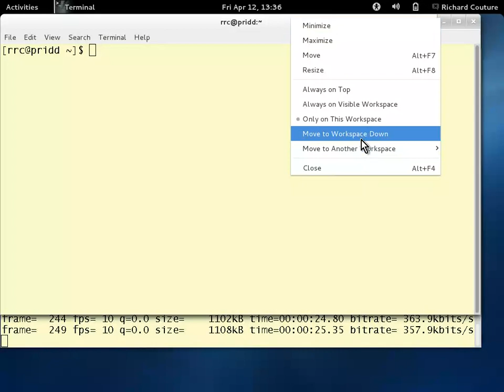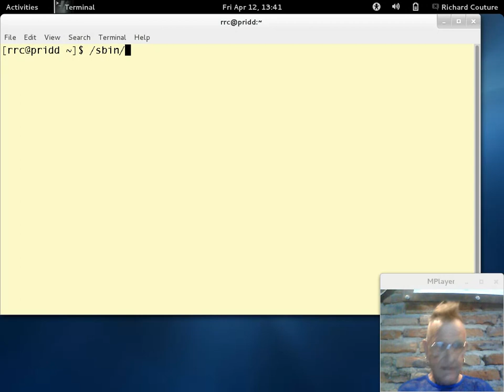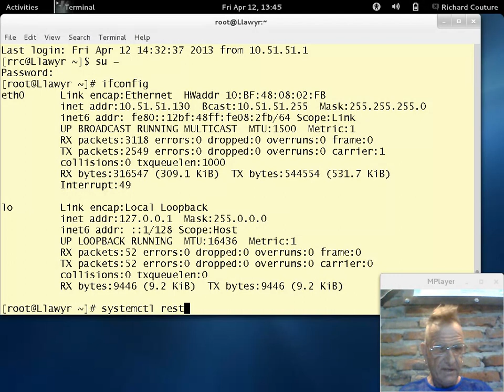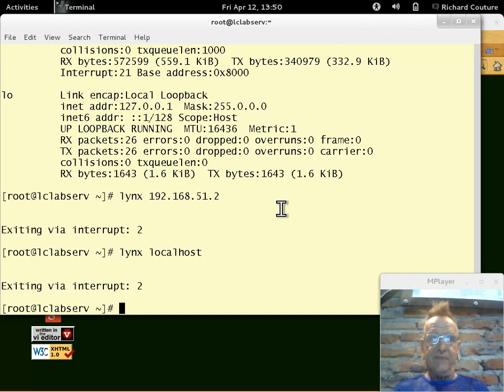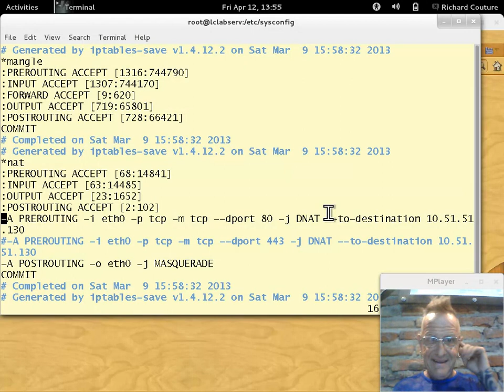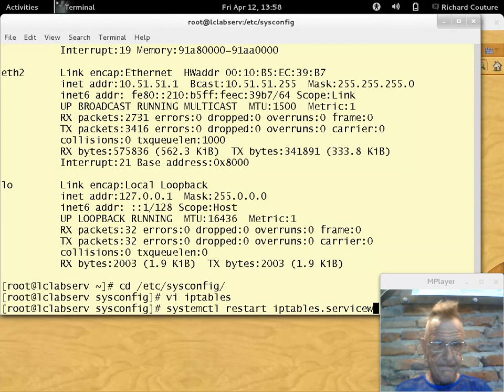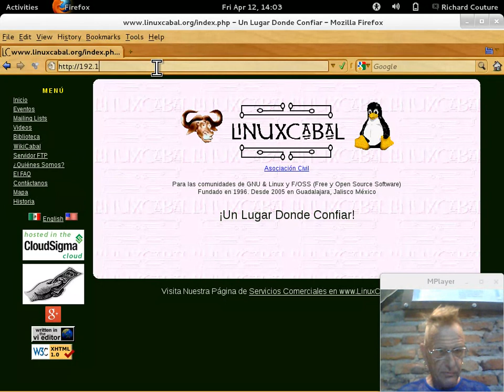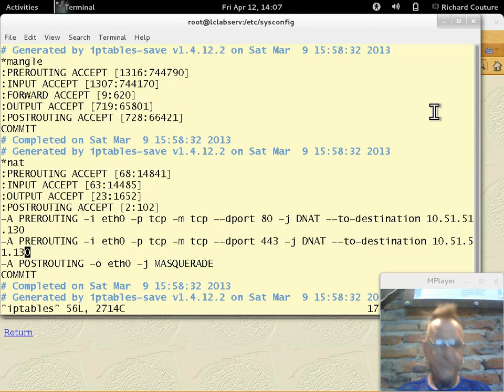Tutorial de Netfilter/IPTables Parte 5 - 20130330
Tutorial de Muros Contrafuego usando Netfilter/IPTables de Linux impartido por Richard Couture en las instalaciones de LinuxCabal el 30 de Marzo, 2013